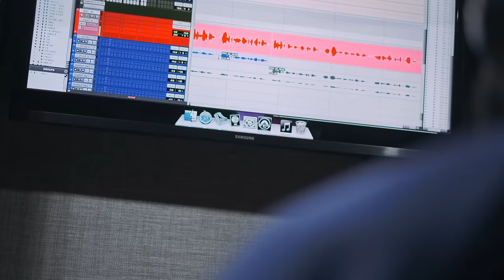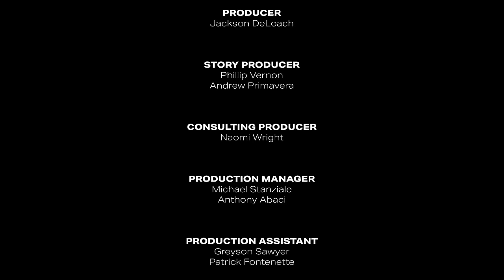JT's First Day Out | City Girls - The Series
We kept saying FreeJT until JT was free! In episode 3, of "City Girls The Series" we watch the pivotal moment when JT was released from prison.